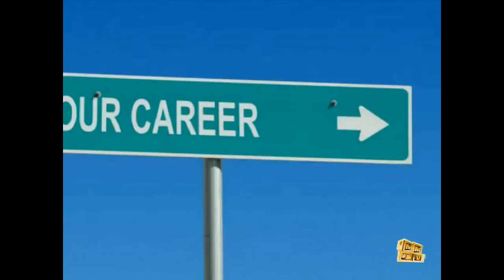MMTV Presents - ShaQuene Live on MMTV Spring Premiere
Can you say HaaLarIous, don't miss this episode as ShaQuene takes to the streets of NYC to find out if New Yorkers are ready for 12/21/2012 the end of the world as we know it.

Are they? Are You?  be sure to tune in and find out.

Then watch as the crew of MMTV takes on NYC Dept. of Parks and the NYPD and how we've captured that moment for all time.

Special guest Tara Dowdell, CEO of the Tara Dowdell Group, will be revealing powerful and insightful information you need to know about Marketing, PR and Social Networks. If you're an indie artist or business owner, you don't want to miss this.

Video appearance by Barbara Kiss